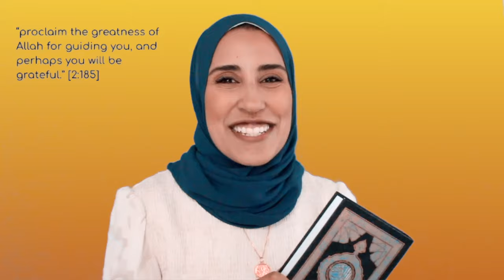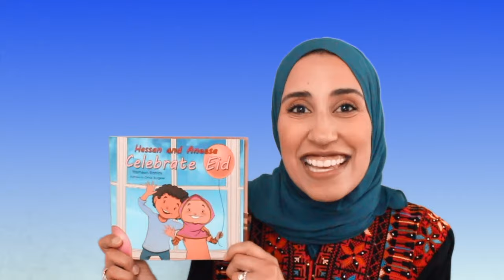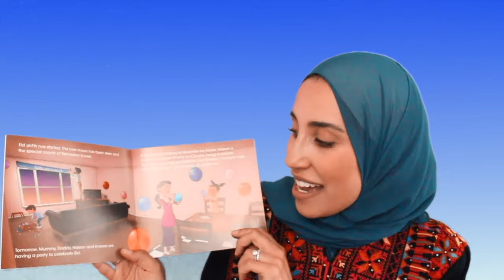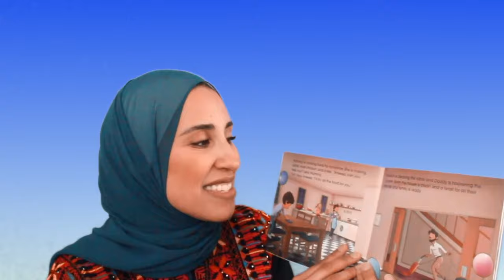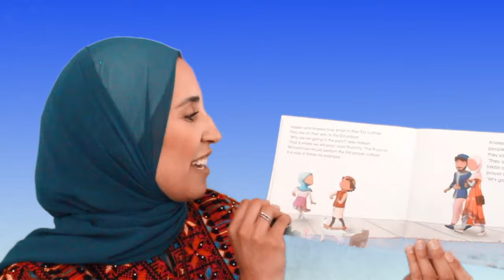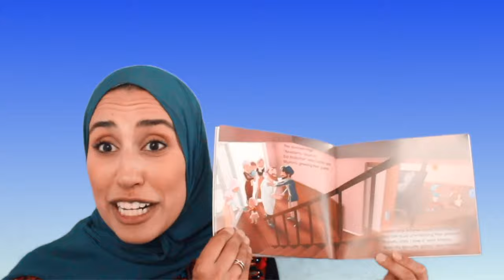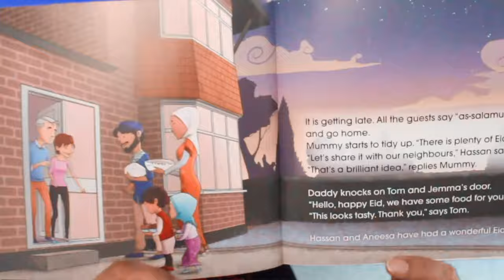Eid Al-Fitr and Eid Al-Adha for Kids | What is Eid for Kids | Story of Prophet Ibrahim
Join your Islamic Studies teacher, Sister Gigi as we learn all about Eid al Adha and Eid Al Fitr! We learn how to do the takbeer, What Allahu Akbar means, Zakaat and Hajj, and the story of Prophet Ibrahim! Eid Mubarak!